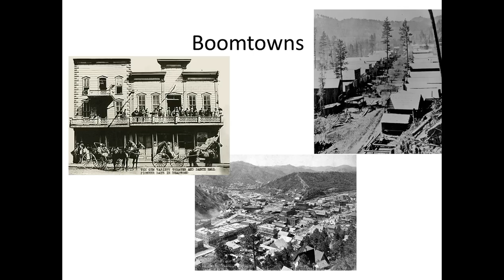16 3 Boomtowns